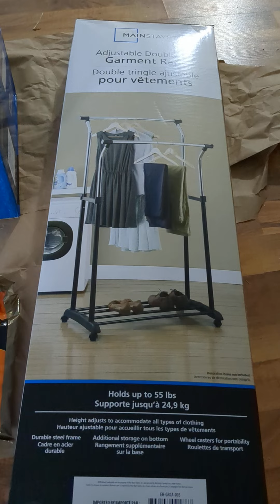shopping haul walmart